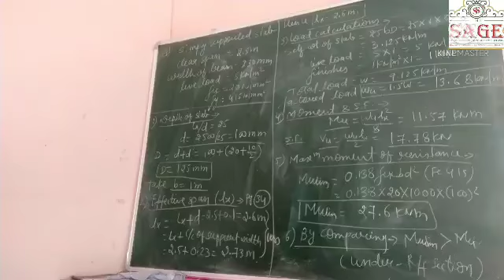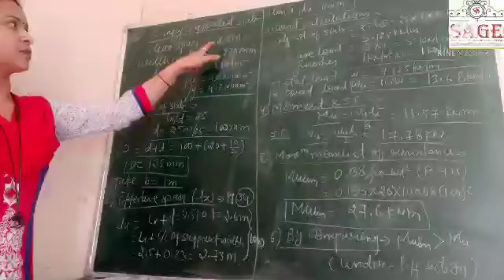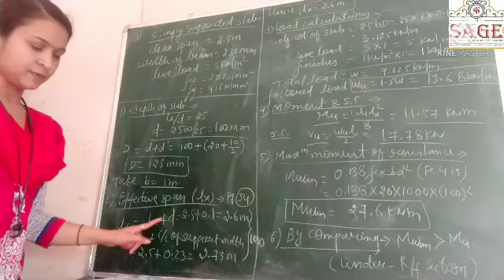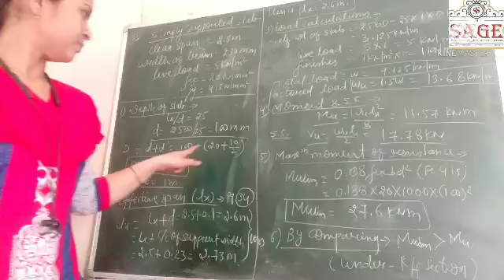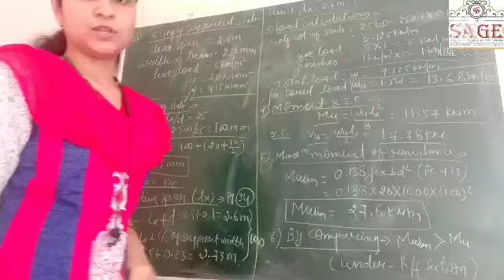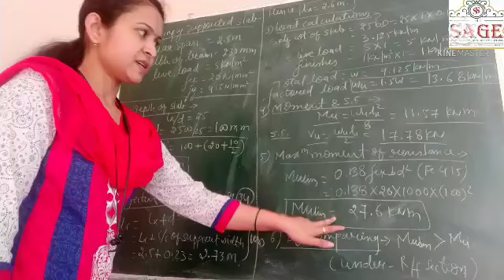one way slab design